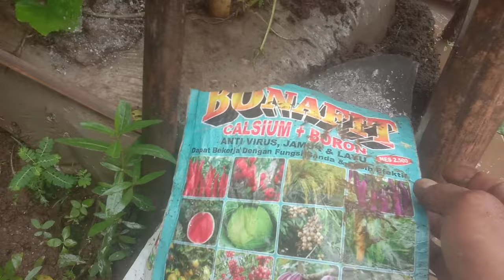BISA FATAL‼️SIAPKAN 3 AMUNISI INI DI MUSIM HUJAN AGAR TANAMAN SEHAT SUBUR BERBUAH LEBAT